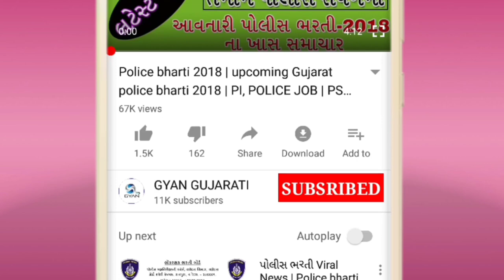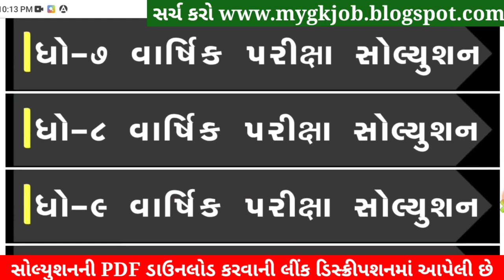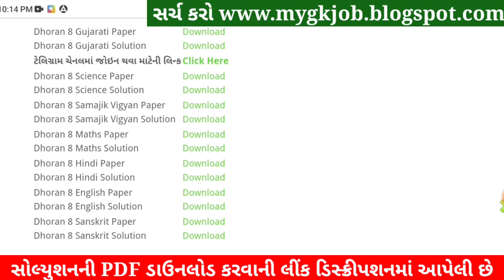STD 8 Samajik Vigyan Paper Solution 2022 April, Dhoran 8 Samajik Vigyan Paper Solution 2022 STD 8 80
Std 8 Varshik Pariksha 2022 Social Science Paper Solution,